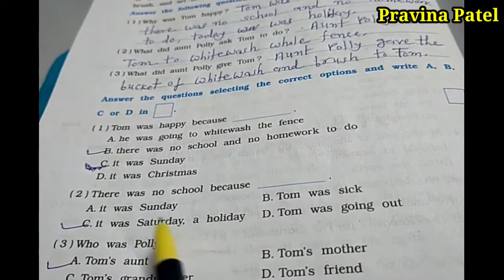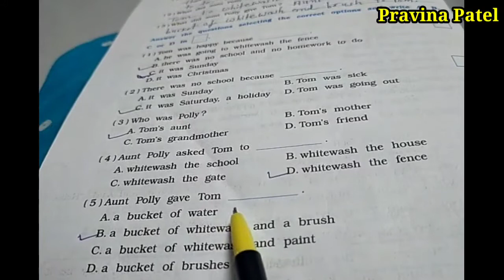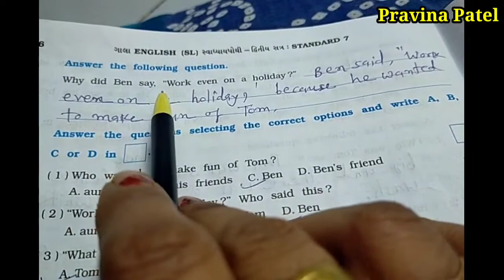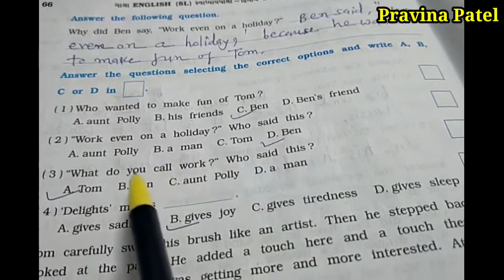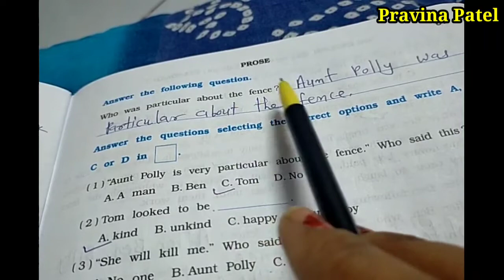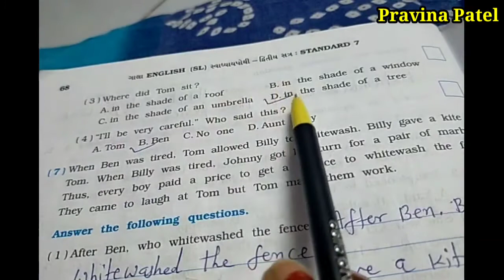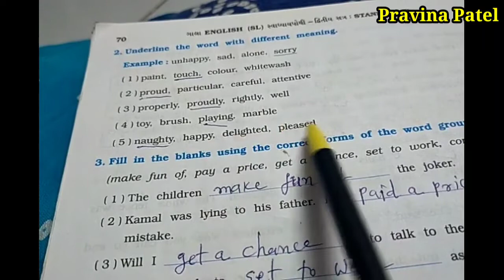STD:7|| ENGLISH ||Let's Read More|| Unit:2 ||The Art of Whitewashing || Galaworkbook